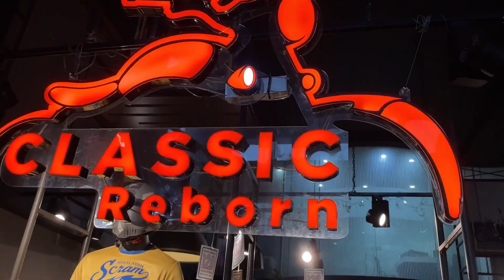Riding with my New Machine (Royal Enfield Himalayan)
This video is about my new Royal Enfield Himalayan & Why did I choose Enfield over Yezdi !